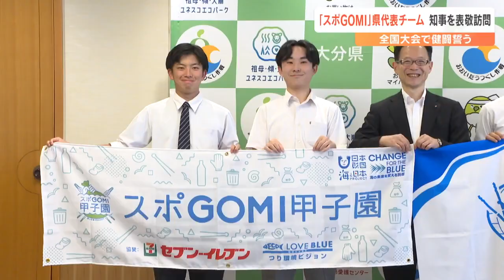「スポGOMI」全国大会出場へ 県代表の大分東明高校が活躍を誓う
スポーツ感覚でゴミ拾いに取り組む「スポGOMI」大分県予選で優勝した大分東明高校の2チームが県庁を訪れ、全国大会に向けて意気込みを語りました。